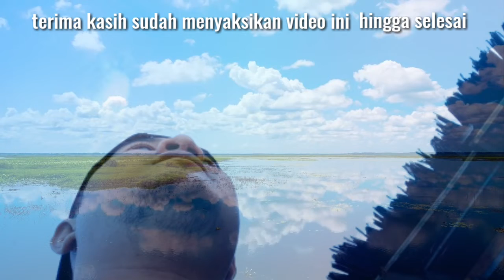Merayakan 17 agustus!!!makan besar ditemani istri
Divideo kali ini berisikan tentang bagaimana saya dan istri saya merayakan hari kemerdekaan Republik Indonesia yang ke 74 pada tanggal 17 agustus 2019 dipantai tanjung karang dengan makan besar ditemani istri..
Semoga kalian semua bisa terhibur..
MERDEKA ! ! !

temukan saya di IG  : Yerri_Dumpapa
temukan saya di FB :  Yerri Dumpapa